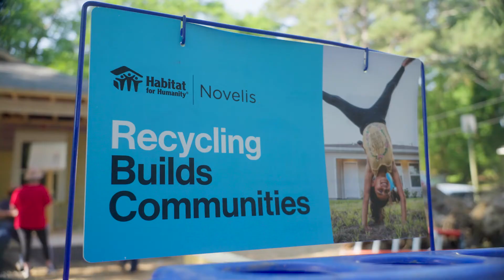Mercedes-Benz Stadium Build Third Home on Westside Through “Recycle for Good” Program